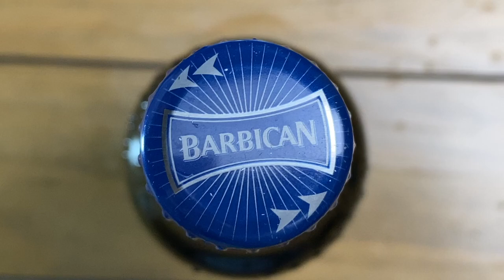Barbican | 2020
Created by Maryam Alhammadi